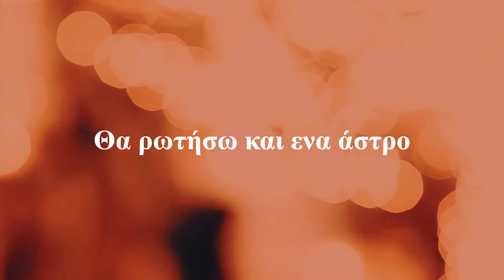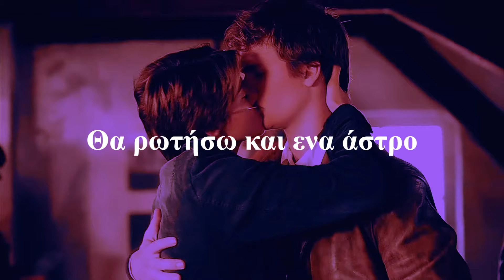ΘΑ ΡΩΤΗΣΩ ΚΑΙ ΕΝΑ ΑΣΤΡΟ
Θα ρωτήσω και ένα άστρο
09/09/2024
Στίχοι : Δημήτρης Βελησιώτης
Μουσική & Εκτέλεση :
Κωνσταντίνος Παπαδόπουλος
Studio Mix ‪@DjcoolKostas
Στίχοι :
Θα ρωτίσω το φεγγάρι
αν μπορεί για να με πάρει
με στ'αστέρια ν'αγαπήσω
μια φολίτσα για να χτίσω

Θα ρωτίσω και ένα άστρο
αν μπορώ να κάνω κάστρο
με καβάλα τους κομήτες
να γυρίζω στους πλανήτες

Θα γυρίζω με ένα αστέρι
να σε πάρω απ'το χέρι
με στο σύμπαν να χαθούμε
την αγάπη να χαρούμε